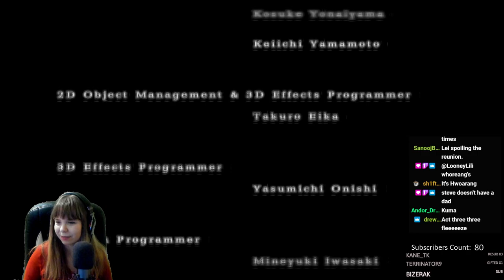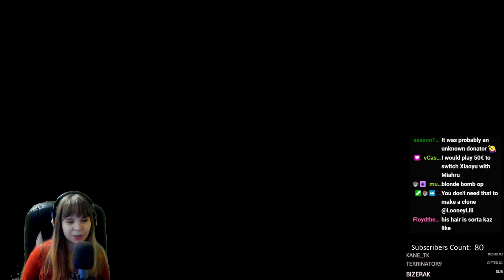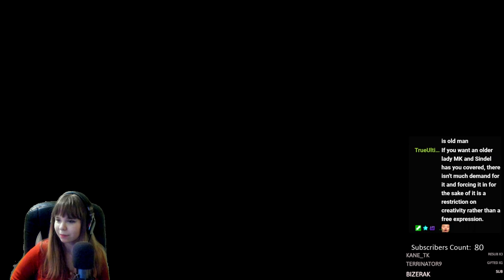Playing Tekken 4 In 2021 - The Stages Are Amazing